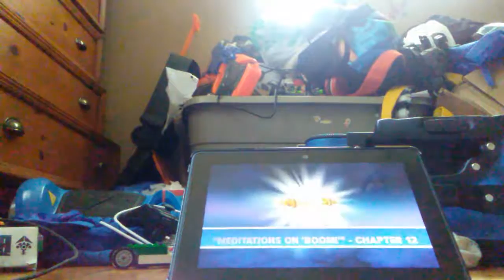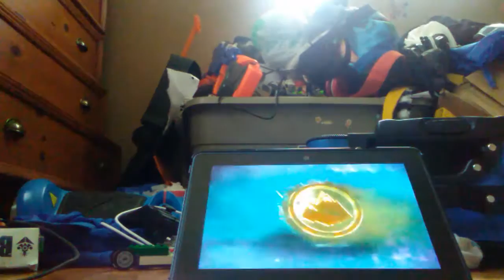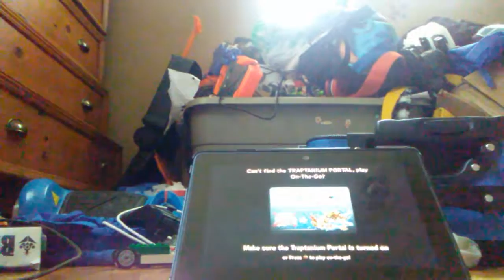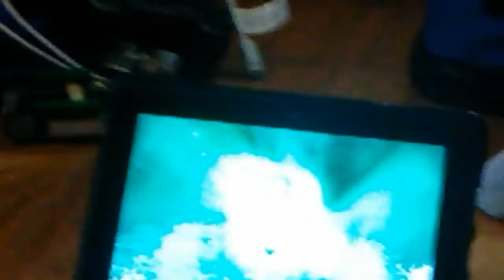Skylanders trap team part 12